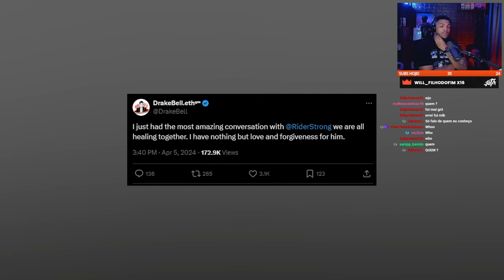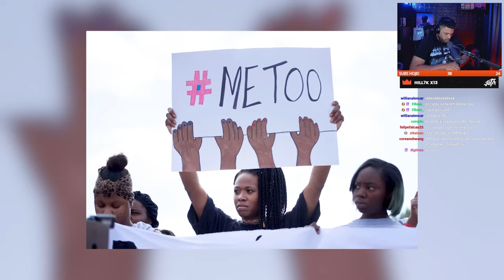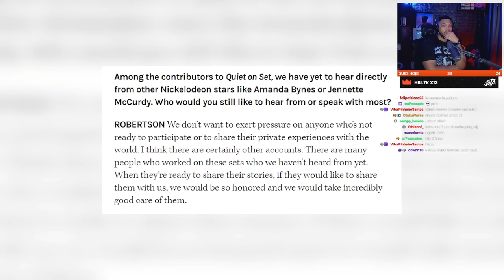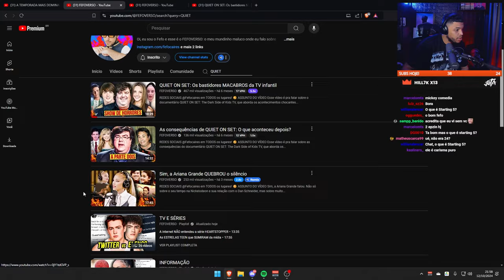AS CONSEQUÊNCIAS DOS BASTIDORES MACABROS DA TV INFANTIL! - PARTE 2 | REACT DO JOTA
Esse vídeo é pra falar sobre as consequências do documentário QUIET ON SET: The Dark Side of Kids TV, que aborda os acontecimentos chocantes e abusivos no set das nossas séries favoritas da Nick.